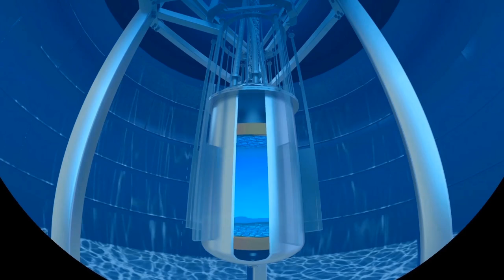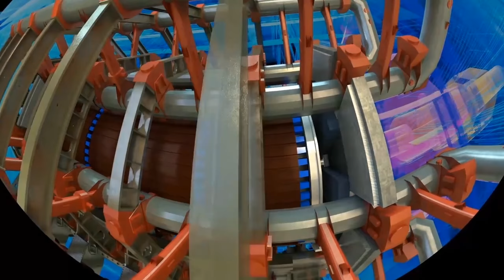Explore Dark Matter: Phantom of the Universe Trailer HD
Finding a 'Phantom': A new planetarium show details the mysteries of dark matter, from its gravitational effects observed in space to the underground experiments designed to find out what it's made of.